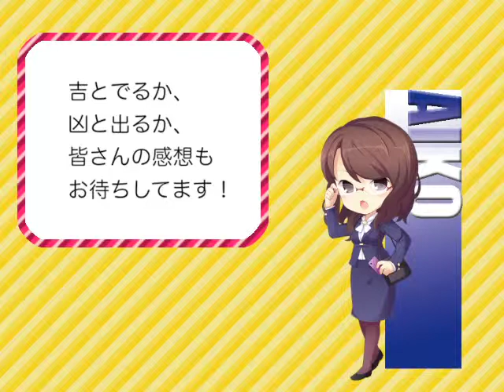ラジオ収録ごっこ、じゃなくて、ホント！！（ラジオCD）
やなせなつみ主催イベント「盛大なる収録ごっこ」
開催記念ラジオCD第3弾！
（映像は視聴用に作成したサンプル動画です。実際は音声のみです）

一回限りのラジオ番組で、とにかく喋る！笑う！
特典のシステムボイスに加え、なんと「未編集版」が入ってる！

出演
一条和矢・ひと美・荻原秀樹・やなせなつみ

詳しくはやなせなつみウェブサイトまで